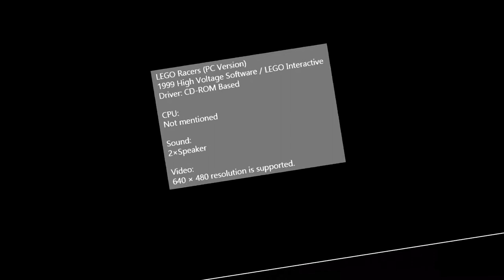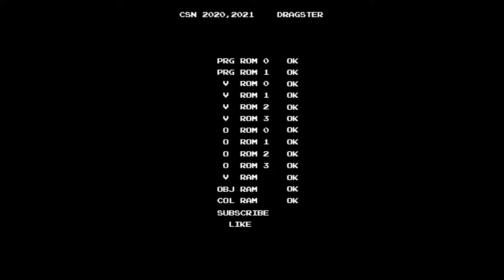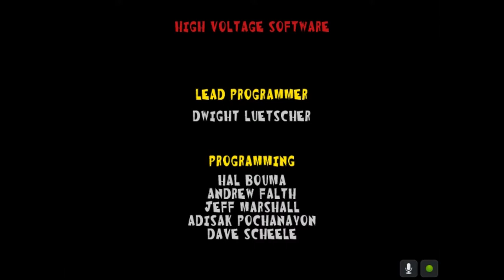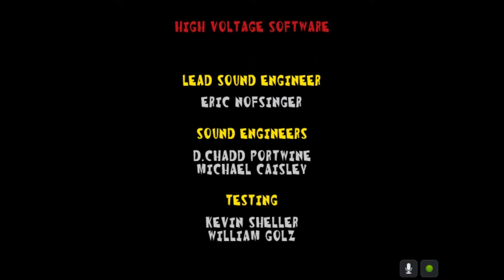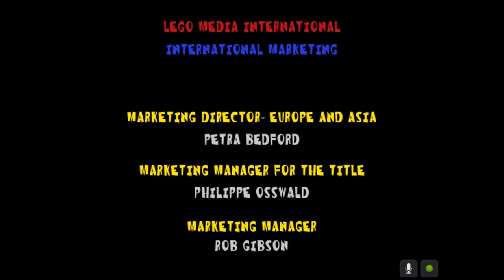[PC Longplay] 1999 LEGO Racers / 레고레이서 #1 - All 7 Circuits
Make and create your own LEGO character and LEGO car and race against other LEGO characters. Find some REAL LEGO models released in late 1990s.
Race against 5 other LEGO Characters in each circuit - 1 Boss and 4 other racers.
You can also see some famous LEGO figures.

Released in 1999 for PC(CD-ROM), and comported to PS(PlayStation), N64(Nintendo64).

A sequel of this game was released in 2001, called LEGO Racers 2.

- Timelines -
0:00 There are known problems with this game
0:11 LEGO Media logo cutscene / 레고 미디어 인트로
0:25 High Voltage Software logo cutscene / 하이 볼티지 소프트웨어 로고 인트로
0:48 Opening / 오프닝
2:05 Game Starts / 게임 시작
2:13 Making Character and Car / 캐릭터와 자동차 만들기
3:45 Test Track / 테스트 트랙
4:09 Key Settings / 키 세팅
4:41 Circuit 1 / 1경주 - 붉은 수염 선장
15:09 Circuit 2 / 2경주 - 카후카 왕
25:50 Circuit 3 / 3경주 - 배트로드 바질
37:42 Circuit 4 / 4경주 - 조니 썬더
48:18 Circuit 5 / 5경주 - 베론 폰 바론(샘 새니스터)
59:20 Circuit 6 / 6경주 - 집시 모스
1:10:51 Last Race - Rocket Racer / 마지막 경주 - 로켓 레이서
1:13:59 Endings / 엔딩
1:14:36 Staff Roll / 스태프 롤
1:17:01 ALL Bosses and Cars / 모든 보스 및 자동차

- Tips -
- Starting with boost : Press the accelerate key at the SAME TIME that GO sign appears. If you press the key at the right time, X2 boost will be boosted. If you press the key nearly at the time that GO sign appears, X1 boost will be boosted.

- Shortcuts : Except 3-1 and 6-4, there are shortcuts in each course. You need to use Red Block or Blue Block to open them. Use Red Block or Blue Block to remove, destroy, open, or pass through some obstacles.

- The Green Block is a boost. Get them and collect additional White Blocks to upgrade.
Green Block only : X1 Boost.
Green Block with 1 White Block : X2 Boost.
Green Block with 2 White Blocks : X3 Boost. Jet engine will be activated.
Green Block with 3 White Blocks : Warp. THE MOST IMPORTANT ITEM in this game. Some CPU players often use this item. It can make you or other CPU players race MUCH MORE EASIER.  Rocket Racer, the boss of the 7th circuit, uses this a lot.

- When you gained some White Blocks, you need to be careful about other players' attacks. If you attacked by them, you will drop White Block each time you are attacked.

- Use Powerslide(drift) to make quick turns.

레고레이서 (c) 1999 하이 볼티지 소프트웨어 / 레고 미디어.

당시 발매중이었던 레고 시스템 제품군들 가운데 일부를 가져와 플레이하는 레이싱 게임. 차량은 오리지널 디자인에 가까우나, 배경 요소들은 당시의 제품군들 모습을 제법 반영하고 있다. 피규어들 또한 마찬가지. 국내에 발매는 되었으나 언어는 한국어를 지원해주지 않았다. 한국어를 지원해준 작품은 레고 레이서 2부터.
본 작품이 출시될 당시의 레고 시스템 제품군들을 다수 확인할 수 있다. 이를테면 당시의 우주, 어드벤처(이집트 테마, 아마존 테마), 해적(스페인 정규군, 열대 부족 등등) 등등. 해당 제품에 대해 알고 있거나 가지고 있는 사람들에게는 나름대로의 흥미 요소.
플레이어들은 자신이 원하는 차량을 만들거나 만들어진 디자인을 선택해 총 7개의 경기를 클리어해야 한다. 단, 실질적인 코스의 수는 13개. 1경기부터 3경기까지 각각 4개씩 총 12개 트랙이 있으며, 4경기부터 6경기까지는 앞의 12개 트랙을 좌우로 뒤집어 놓은 것이다. 마지막 7경기는 1개의 트랙만 존재한다.

- 이야깃거리 -
5경주 보스인 베론 폰 바론은 현재의 샘 새니스터를 가리킨다. 레고레이서 정발 당시 샘 새니스터 이름은 3경주와 6경주에서 볼 수 있는 중절모 캐릭터가 가지고 있었으나, 레고 레이서 2가 정발될 때 명칭을 서로 바꾸었다. 공룡섬 제품군 혹은 오리엔트 탐험 제품에서는 샘 새니스터 이름으로 불린다. 중절모 캐릭터는 슬라이부츠 이름으로 바뀌었다. 이 또한 레고 레이서 2에서 등장.

출발하는 타이밍에 맞추어 가속키를 누르면 출발 시 부스터를 사용할 수 있다. 타이밍을 정확하게 맞추면 슈퍼 부스터가, 타이밍이 조금 엇나가면 일반 부스터가 사용된다.

일부 트랙을 제외하면 대부분의 트랙에는 지름길이 있다. 교묘하게 가려져 있거나 장애물로 막혀 있는 식. 빨간 블록이나 파란 블록을 이용하여 지름길을 사용할 수 있다. 다만, 경우에 따라서는 지름길을 쓰는 것이 더 비효율적일 수도 있으므로 주의.

각 아이템별 성능은 다음과 같다.

빨간블록: 정면을 향해 폭탄을 던진다. 뒤를 본 상태에서 뒤쪽으로 공격은 불가능. 첫 번째 경주의 보스 붉은 수염 선장이 주로 사용한다.
빨간블록+흰색블록 1개 : 정면을 향해 갈고리를 던진다. 적과 거리가 멀면 멀 수록 앞쪽으로 더 멀리 나아갈 수 있다. 단, 잡아채는 길목에 상대방이 있으면 상대방을 강하게 밀어주는 역할만 하게 될 수 있으므로 주의가 필요하다. 네 번째 경주의 보스인 조니 썬더가 주로 쓴다.
빨간블록+흰색블록 2개 : 정면으로 번개 줄기를 날린다. 세 번째 경주의 보스인 박쥐군주 바질이 자주 쓴다.
빨간블록+흰색블록 3개 : 3발의 유도 미사일을 발사한다. 맞은 적은 120도 회전한다. 단, 유도 미사일의 성능은 그렇게 좋지 못한 편. 길이 조금이라도 복잡한 곳에서는 길을 잘 찾지 못한다.

노란블록 : 후방의 적들을 향해 기름을 뿌린다. 기름을 밟은 적은 미끄러지고, 코스 어디에 있든 철퍽하는 소리를 들을 수 있다. 후속작인 레고 레이서 2에서 공룡섬의 보스 샘 새니스터가 사용한다.
노란블록+흰색블록 1개 : 후방으로 날아가는 폭탄을 던진다. 빨간블록으로 맞았을 때보다 더 높게 튀어오르지만, 폭탄이 날아가는 궤적이 좋지 못한 것이 단점.
노란블록+흰색블록 2개 : 위성자석을 설치한다. 걸린 적은 일정시간동안 이동 불능.
노란블록+흰색블록 3개 : 저주를 건다. 저주에 걸리면 일정시간동안 화면이 줌 인 줌 아웃을 반복하고 속도가 느려지며, 좌우입력이 반대가 된다. 3-3과 6-2에서는 도착 지점 지적의 세갈래 길에서 랜덤으로 등장하는 트랩 역할을 수행한다.

파란블록 : 사용하면 배리어가 발생하며, 지속시간동안 어떤 함정과 공격에도 무적이 된다. 지속시간은 가장 짧다. 2경주 보스인 킹 카후카가 자주 사용한다.
파란블록+흰색블록 1개 : 녹색의 배리어를 발동시킨다. 지속시간이 더 길어진다.
파란블록+흰색블록 2개 : 노란색의 배리어가 발동된다. 자신을 향해 날아오는 공격을 뒤로 반사시킬 수 있고, 배리어에 닿은 적은 미끄러진다. 5번째 경주의 보스인 베론 폰 바론이 자주 사용한다.
파란블록+흰색블록 3개 : 빨간색의 배리어를 발동시킨다. 지속시간이 가장 길다. 효과는 노란색 배리어와 동일.

녹색블록 : 부스터.
녹색블록+흰색블록 1개 : 슈퍼 부스터. 일반 부스터보다 더 오래 지속.
녹색블록+흰색블록 2개 : 터보 부스터. 아예 하늘을 난다. 단, 그만큼 조작이 어려워지므로 주의.
녹색블록+흰색블록 3개 : 워프. 일정 구간을 아예 뛰어넘는다.
워프의 경우에는 특히 마지막 서킷의 보스인 로켓 레이서, 또는 박쥐군주 바질, 혹은 6경기 보스인 집시 모스가 자주 쓰므로 주의해야 한다.

흰색블록을 가진 상태에서 상대로부터의 공격을 받을 경우, 블럭을 하나씩 떨어뜨리게 된다. 주의.